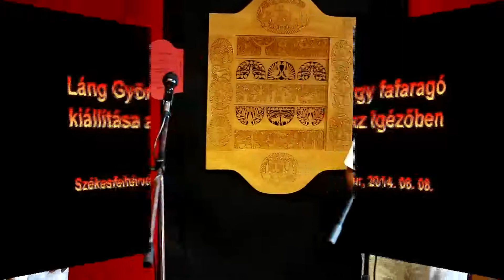Láng György fafaragó kiállítása az Igézőben